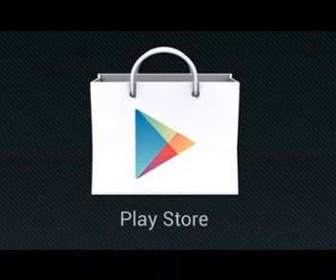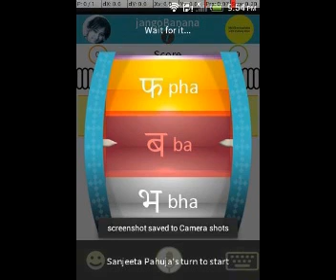Azeem Sarwar - Sambhal Mushaira 2015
sambhal  All India Mushaira  on  21 March    2015 covered  by  waqt Media Team  ( in association ) with rocketalkmedia ) direct from  kotla sarai tareen, sambhal U.P India
this all india mushaira in memory of Dr.wasi ullah khan anjum sherwani & Dr.Tahir Razzaqui .
book inauguration of sultan mohammad khan “ kaleem Sambhali “  - Poetry book- parvaaz-e-takhayyul
mushaira convener-  anwar qidwai – member of media Council of Delhi